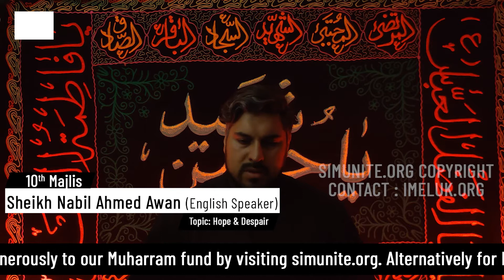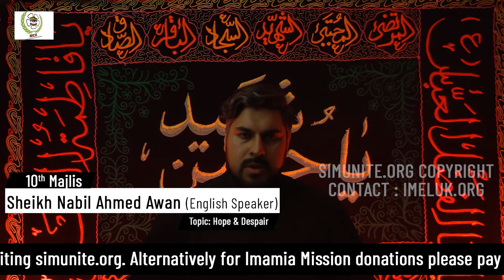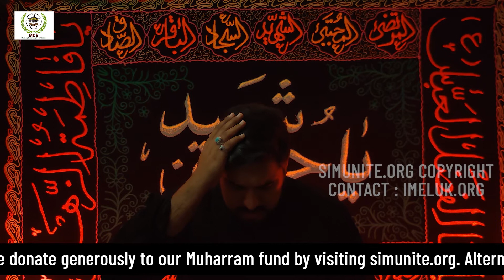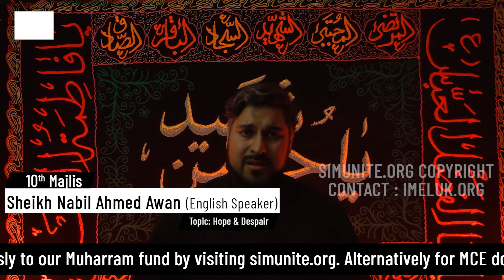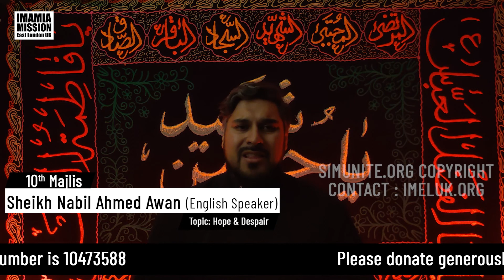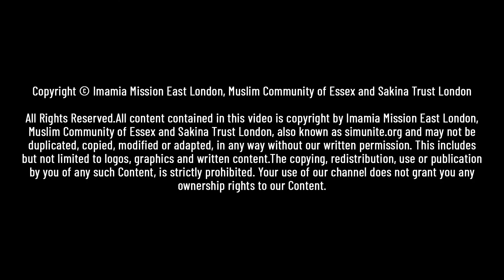EP10 EVE Sheikh Nabeel Ahmed Awan -Topic "Hope and Despair" Majlis e Sham e Grabaan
SIMUNITE.ORG
Majlis e Sham e Grabaan
ONLINE LIVE-STREAMING MUHARRAM 2020/1442 AH Ashra e Majaalis
A collaborative programme of Sakina Trust, Imamia Mission East London UK (IMELUK) and Muslim Community of Essex (MCE).

10 Muharram 2020/1442 AH - Majlis e Sham e Grabaan
Time: 8:45 pm UK Time

Local Zakireen and presentations of all three centres

Live broadcast on Youtube and Facebook Channels of Imamia Mission East London UK, Muslim Community of Essex and Sakina Trust

Bank Details: Barclays Bank Account:
Account name: Imamia Mission East London UK LTD
Sort code: 20-89-56
Account number: 10473588

Please note that all work of Imamia Mission East London UK is a part of IMELUK digital library project and protected by the copyright. Kindly note that we are currently unable to offer our content to use or reuse in any shape form or media without written permission by IMELUK. IMELUK will report any copyright infringements and fully reserve their legal rights.

Please remember the Marhumeen of all the volunteers who make sure the programs and majlis run smoothly on the ground as well as broadcasted Live.

IMAMIA MISSION EAST LONDON UK